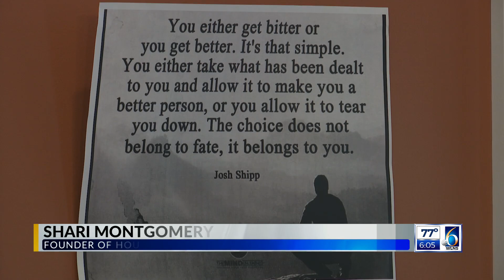Non Profit Helps Victims of Sex Trafficking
Nonprofit Helps Victims of Sex Trafficking